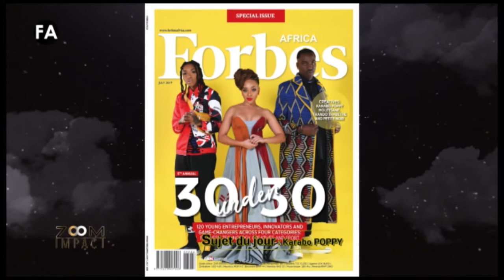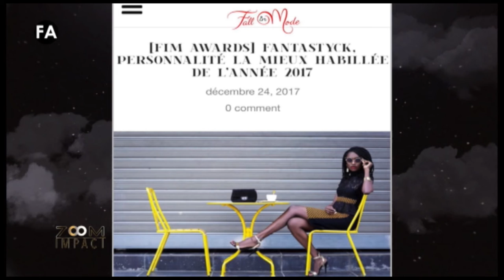ZOOM IMPACT 08 : à la découverte de l'artiste sud africaine Karabo Poppy (Suite)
Karabo Poppy et la visibilité de l'Art Africain